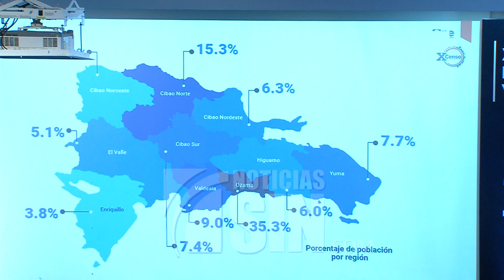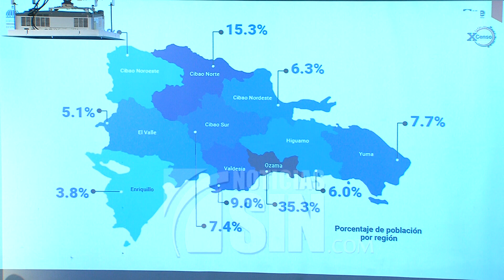ONE presenta primeros resultados del X Censo Nacional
La Oficina Nacional de Estadísticas (ONE), presentó este jueves los primeros resultados preliminares del X Censo Nacional de Población y Vivienda, los cuales señalan que la República Dominicana cuenta con 10 millones 760,028 habitantes, para un crecimiento de un 1.10% en los últimos 10 años de la población nacional.